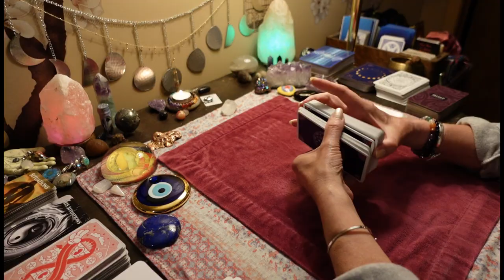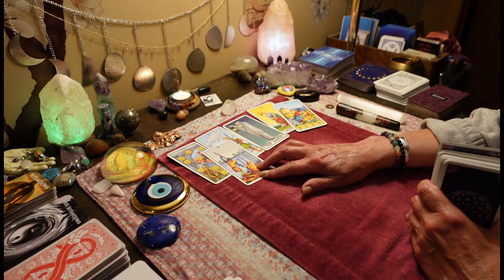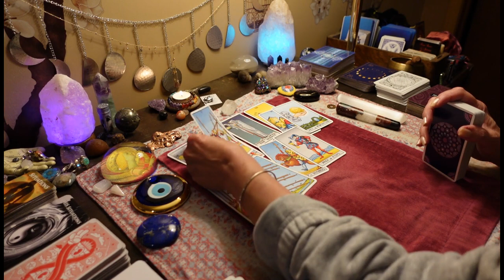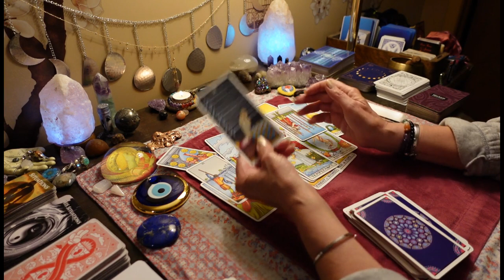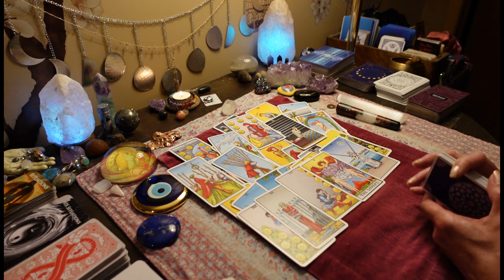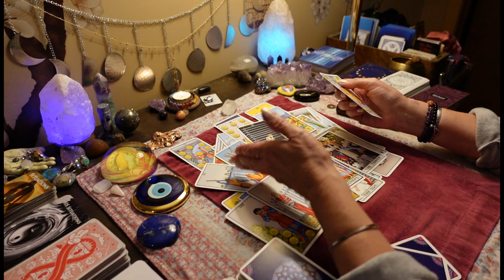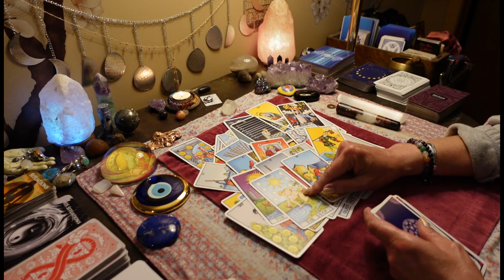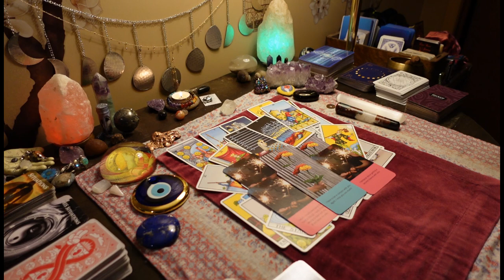CANCER: They Aren't About To Let You Move On To New Love. Planning To Sabotage. LOVE TAROT